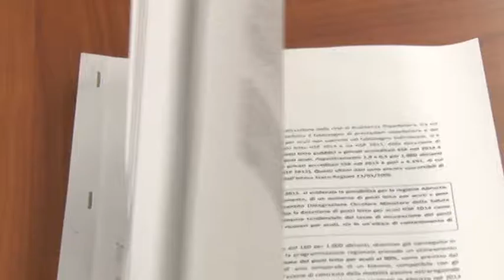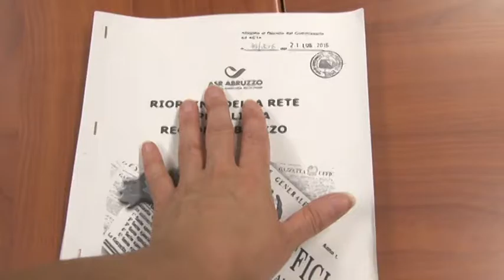Sanità e commissariamento: i dubbi del centrodestra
Perché non viene ufficializzata l'uscita dal commissariamento della sanità abruzzese? Se lo chiedono i consiglieri regionali di centrodestra che spiegano come i conti siano in regola già dal 2014